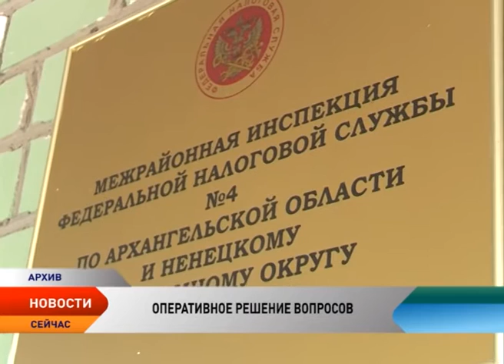Игорь Кошин: В каждом селе Ненецкого округа необходимо сформировать пожарные дружины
В каждом селе Ненецкого округа необходимо сформировать пожарные дружины. Об этом заявил губернатор Игорь Кошин в ходе расширенного еженедельного совещания. Причина скорейшего создания добровольной дружины — пожар с погибшим в Индиге и возгорание травы в двух муниципалитетах.

Новости из Тиманского сельсовета за прошедшую неделю неутешительные — в пожаре сгорел один человек. В тушении жилого дома принимал участие глава Тиманского сельсовета Олег Давыдов, о чем он сообщил главе региона на еженедельной планерке. Игорь Кошин призвал руководителей муниципалитетов не участвовать в тушении пожаров лично, а создать эффективно действующую пожарную дружину.